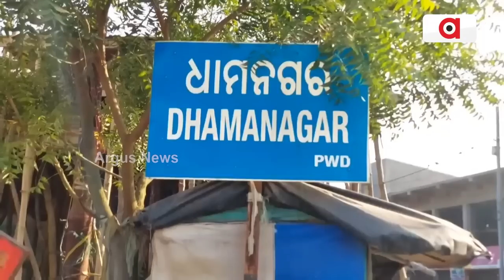BJD Govt Has Mastered Making False Promises In Last 23 Years